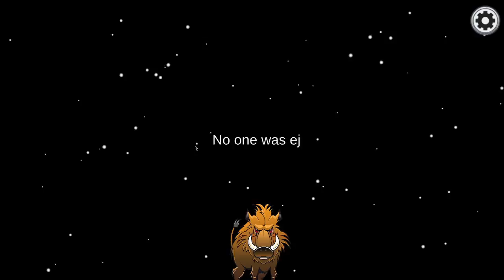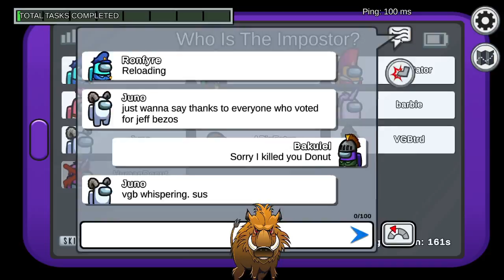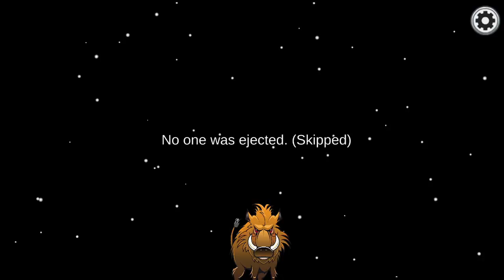Among Us - No Impostor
Gone back to never being impostor again, still impostors had a hard night, couldn't pull off anything anyway.